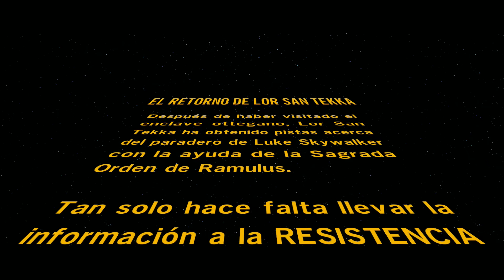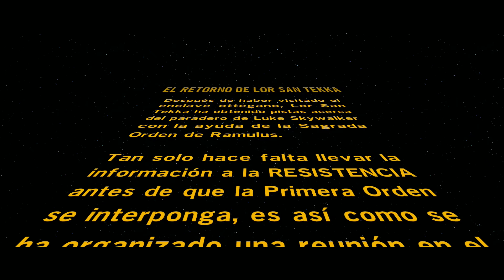LEGO Star Wars: El Despertar de la Fuerza - Parte 13 Español - Walkthrough / Let's Play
¡Bienvenidos a la aventura más épica y divertida del universo LEGO! 🌟 Prepárense para sumergirse en un mundo de bloques intergalácticos y hechizos mágicos, porque estoy a punto de embarcarme en una emocionante serie de vídeos de YouTube donde jugaré a la saga completa de LEGO. ¡Prepárense para reír, emocionarse y redescubrir la magia de estos juegos clásicos!

🎮 En "LEGO Star Wars: La Saga Completa", desafiaré a la Fuerza en todas sus formas, desde los icónicos episodios hasta las historias más recientes en "LEGO Star Wars: El Despertar de la Fuerza". ¡Un viaje intergaláctico lleno de humor y acción!

🦸‍♂️ Pero eso no es todo, porque también me sumergiré en el increíble mundo de los superhéroes de LEGO con "LEGO Marvel Super Heroes 2". ¿Quién dijo que salvar el mundo no puede ser divertido?

🐉 ¡Prepárense para aventuras ninja en "La LEGO Ninjago Película"! ¿Podré dominar las artes marciales de los bloques y salvar Ninjago City? Solo hay una manera de averiguarlo.

🧙‍♂️ Y no olvidemos la magia de Hogwarts con "LEGO Harry Potter: Años 1-4" y "LEGO Harry Potter: Años 5-7". Hechizos, criaturas mágicas y mucha diversión en el mundo de LEGO.

🎥 ¿Qué encontrarán en esta serie? ¡Todo lo que necesitan! Gameplay Walkthrough Parte 1, Juego Completo Sin Comentarios, Full Game en Español, Película Completa y Full Game Movie. La experiencia LEGO definitiva está a punto de comenzar.

¡Únanse a la diversión y descubran el lado más bloquesco de YouTube! 🚀🎮✨